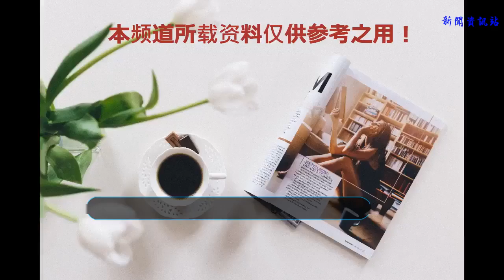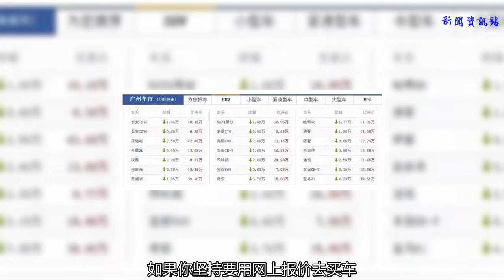買車的十個“為什么”，這些坑多少人不知道？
買車，對于不少人來說，是一個不簡單的事情，一方面每個人都想買到自己稱心如意的車型，另一方面4S店/車行又會使盡手段讓你多掏錢。也許對于一些“土豪”來說，貴點便宜點都無所謂，只要看中就行。但對于大部分人來說，買個十來萬的車，被多坑個幾千到上萬，不是小數目，畢竟攢錢不容易，而且這些本來不必要在買車的時候多花的錢，如果用在后期用車成本上（比如加油或者保養或者買配飾），可以夠自己花很久的了。今天，就來給大家說說買車時候的“十個為什么”吧，看明白了，或許會讓你買車的時候省下一筆不小的銀子哦。
    為什么拿網上報價去4S店會被打骨折？

    現在，很多汽車網站都會有一個指導價和一個優惠價，很多人會拿優惠價來作為參考，實際上這個參考價值不大，大部分只是作為經銷商吸引客戶到店的手段之一，當然，也只是部分特定的車型才有這個優惠（比如老款或者最高配車型），很多時候，實際到店了解的優惠，都會比網上報價低很多，如果你堅持要用網上報價去買車，不好意思，沒這個優惠，有也沒車……當然，少部分車型網上報價也算真實，還有一些實際優惠比網上報價還要大，這個也只是極少數。為什么有些4S店貸款買車比全款買車優惠更大？

    不少人在買車的時候也遇到過這樣的問題，往往貸款買車，4S店給的優惠比全款買車更大，這是為何呢？很簡單，全款買車，車價、保險、稅等費用都非常透明，4S店能夠撈到的油水不多，但是貸款的話，4S店就會多了一些名目，手續費提高、保險抵押、安裝GPS費用、上牌費提高……然后，整體價格就比全款的要貴了很多，所以，多給一點優惠你，其實就是個坑。為什么高配的車型比低配的優惠大？
    首先，高配車型價格比較高，優惠幅度要比低配車型更大；其次，高配車型性價比低，買的人少，自然優惠更多；高配車型之所以貴，只要是在配置上面，而這些配置，本身價格水分就比較大，所以在不優惠的情況下，買高配車型往往比買低配車型要吃虧，如果優惠夠大，那么買高配車型就比較劃得來了。為什么一些低配車型總是沒有現車？

    廠家在生產一款車型的時候，往往有個最低配置的車型，這個車型價格比較吸引人，不過不少廠家這個最低配車型其實并不生產也不銷售，僅僅是作為價格噱頭，如果你非要買，那不好意思，沒車……就是要把你往高配高價的車型上面趕。為什么4S店都要求必須在店里買保險，特別是低配車型？

    這個很簡單，各種保險都是4S店買，里面就有油水撈了，越是低配的車型，本來在車價上利潤就不多，所以4S店肯定要在其他方面榨取一點利潤出來了。為什么有些4S店要算落地優惠而不是算裸車優惠？
    這個問題也是不少車友納悶的，其實這也是一些4S店在算價格上的一點小伎倆，如果是落地優惠，就是算上各種保險、稅等費用，然后來個總的優惠，這里面油水全在車價之外的費用上了，4S店在算這些雜費的時候，已經提高了不少，所以水自然就深。而算裸車價優惠，那么其他費用就明朗很多，4S店就不好操作，這也是為什么大多數4S店會給你算落地價優惠而不是裸車價優惠了。為什么試駕車都是高配車型？

    這個很好理解，高配車型，動力強，配置高，讓你試駕一下覺得爽，等下再去看你之前看中的低配車型，你會覺得各種不滿意了，于是在銷售的忽悠下，你就心安理得的買高配啦。為什么廠家喜歡出小改款車型？

    這更多的是噱頭而已，每年出一個小改款，改一點點外觀，增加一點點配置，看起來比老款更劃算，實際上，這車型一更新，優惠就沒有了……比如買了兩年的一款車，現在優惠2萬，你覺得明年它會更優惠，實際上廠家弄個小改款出來，標榜新款車型，新車優惠就少了很多，而老款的優惠也就不會再繼續增加了，這樣廠家又可以多撈一段時間了。為什么普通銷售和經理給的優惠不一樣？

    有一些車友在買車的時候會發現，在談價格的時候，銷售說可以給1萬優惠，但你心里的底線是1.5萬的優惠，于是這個銷售說他給不了這么高，必須要問一下經理才行，他才可以給最大的優惠，等下問了后，優惠1.2萬，買不買？其實這是銷售耍的滑頭而已，到底能給多大優惠，他們心里清楚得很，極少存在優惠權限的問題。為什么有些車型訂車后等車時間要很久？

    這個一方面是因為熱銷車的原因，廠家產能跟不上或者庫存不足，另一方面，如果你訂的車型，在顏色、配置等方面都說比較少人選購的，那么這種偏“小眾”的版本，廠家生產不多，也是要重新安排生產；還有一方面，則是4S店的小伎倆了，為加價提車和讓你多掏錢購置競品配件提供條件罷了。
    聲明：本文來自易車網論壇網友【lp1375699】，侵權私信聯系刪除。
    責任編輯：lino